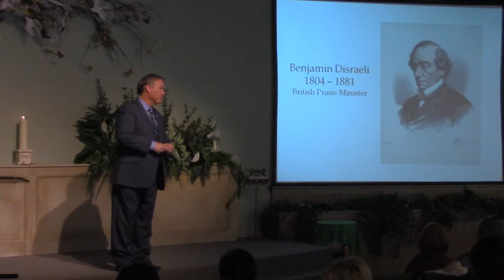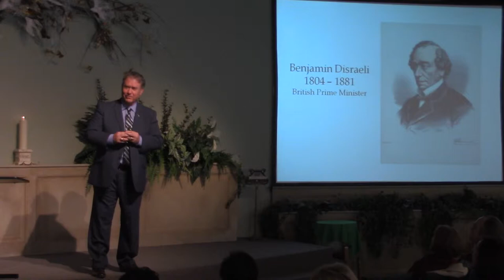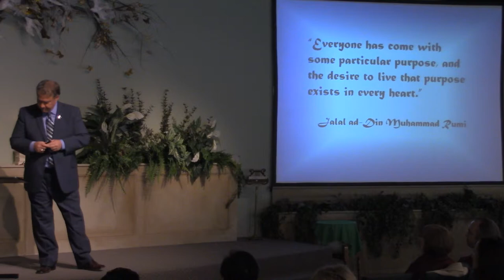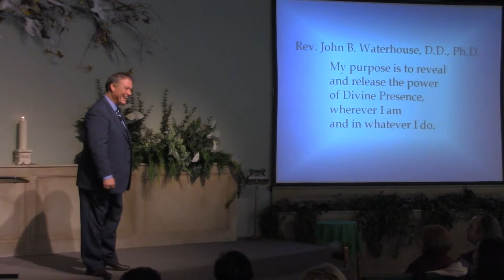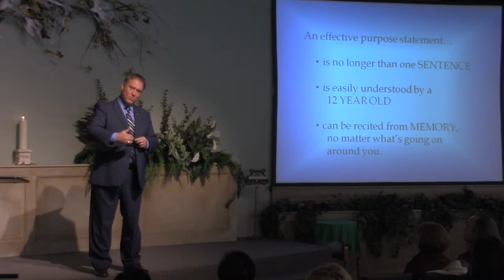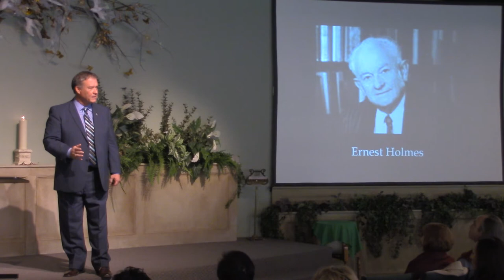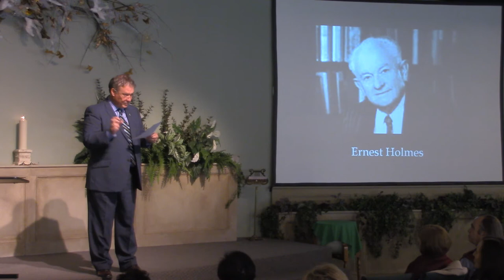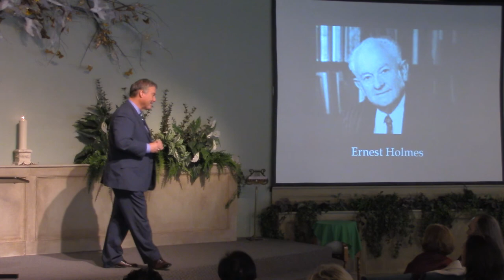Constancy to Purpose with John Waterhouse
John Waterhouse reminds us with words from Rumi, “Everyone has come with some particular purpose and the desire to live that purpose exists in everyone’s heart.”  Knowing your purpose heightens your sense of Self. Learn some simple guidelines for creating a purpose statement and use it as a compass for keeping you in alignment with your purpose.  For, as stated by Benjamin Disraeli, “The secret of success is constancy in purpose.”